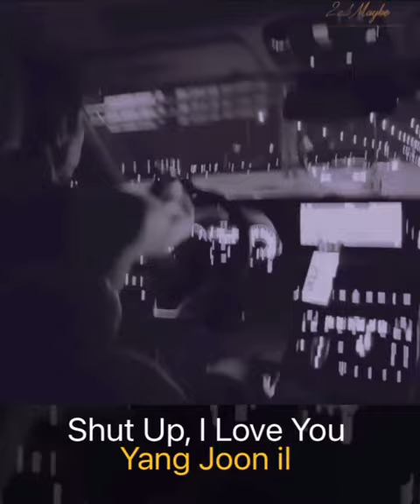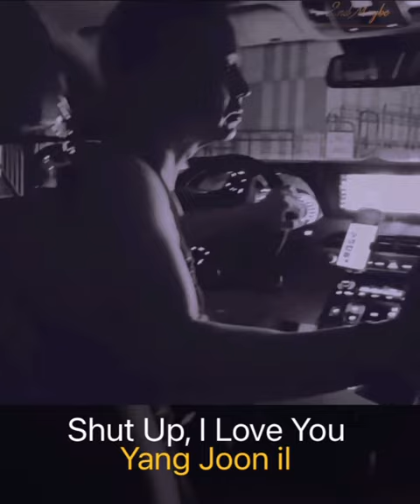YANG JOON IL "Shut Up, I Love You" JG💙 양준일 @VintageJIY Jenny will help you shine! 💙Only follow me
YANG JOON IL 2nd Maybe 🤩

— JENNY & GUMP —
 Come As U Are
  2nd Maybe